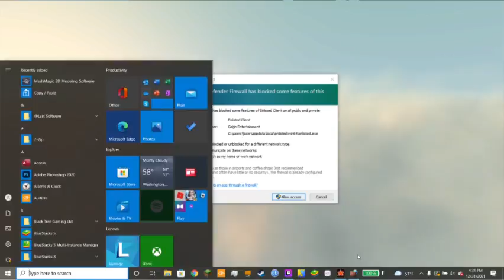Just sniping in Enlisted for a bit